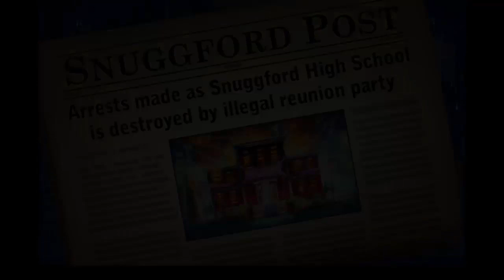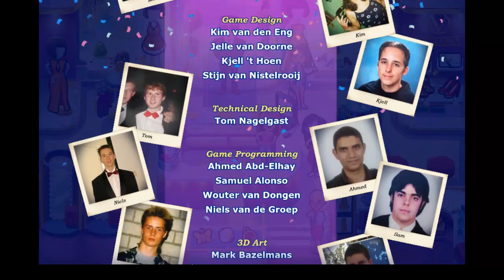Fabulous – Angela’s High School Reunion: Cutscenes (Subtitles)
Made for an audience of 16 years and older.

After designing the new season of prom dresses, Angela decides to organize a class reunion of her own, but things don't turn out quite how she expected… A GameHouse Original Story (GHOS).

      Chapter 1: Victory: 00:00:00
      Chapter 2: Fran`s Diner: 00:28:01
      Chapter 3: Snuggford High: 00:47:42
      Chapter 4: Prom Night: 01:04:05
      Chapter 5: The Reunion: 01:18:35
      Chapter 6: Snuggford Prison: 01:36:33